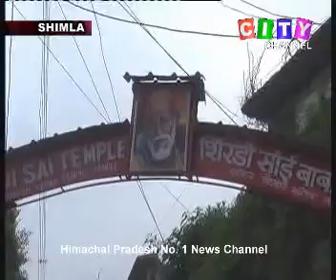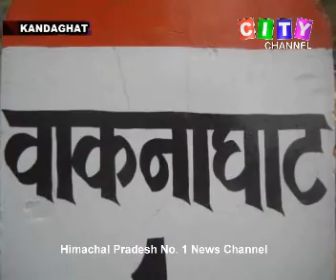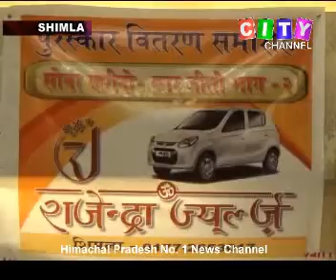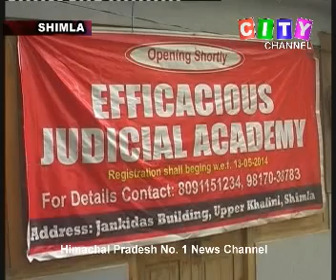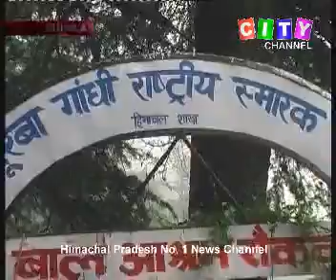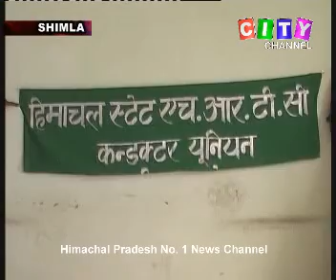City Report 13 July 2014